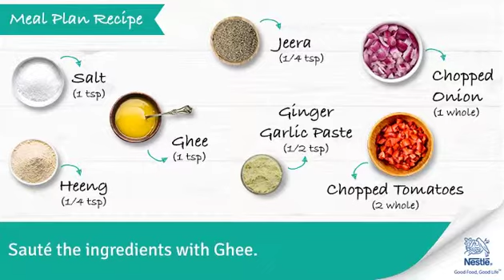Rajma Curry Recipes | Healthy Food Recipes for Kids | Ask Nestle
Rajma curry is made of rajma which is a pulse, and vegetables like onion and tomato. This dish is a good source of protein and fiber. Protein is necessary for building and repairing of body tissues whereas fiber aids in digestion.